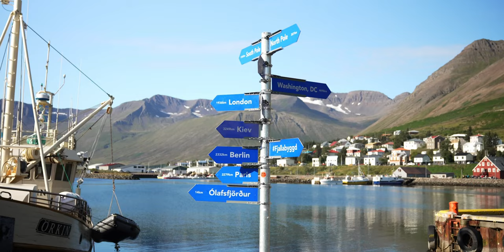A dark side of Iceland 79% of tourists don’t know about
Looking for planning tips for your road trip to Iceland? Here's one important fact you should know.

Today I'm going to answer the question if Iceland is too crowded. And why does everyone end up in those same places? Let's take a look at how things look at the Golden Circle and if  you are instead better off traveling to other parts of Iceland like Troll Peninsula, North Iceland, East Fjords, Snæfellsnes, Highlands or remote Westfjords.

⏰ Timecodes ⏰
00:00 Expectations vs reality
00:32 The situation explained
02:38 How to escape the crowds
03:18 Take things slow
04:32 Is Iceland still worth visiting?